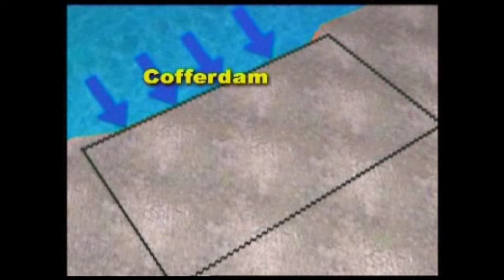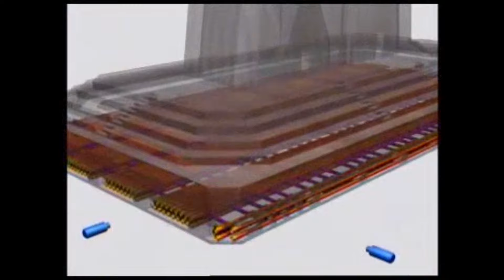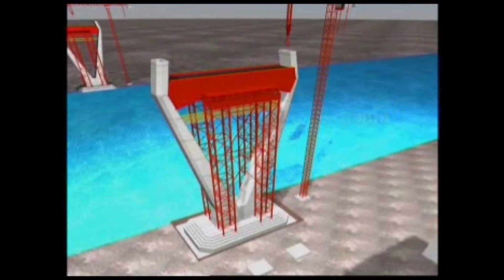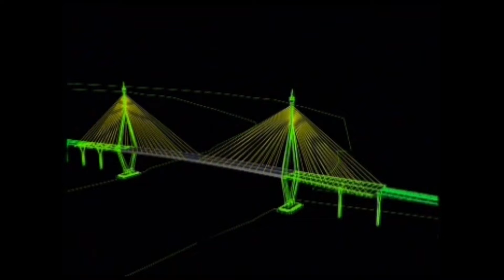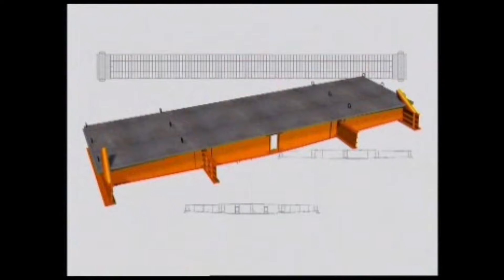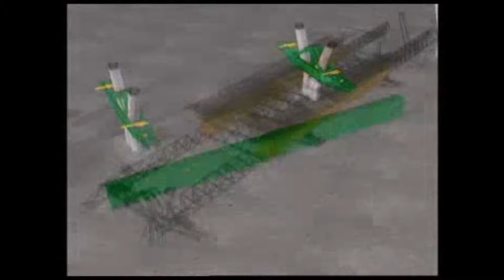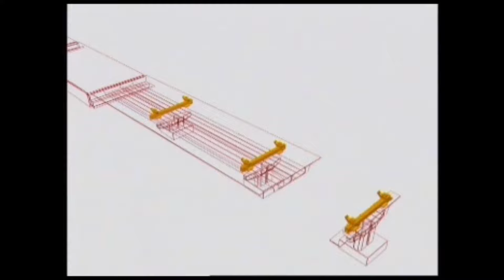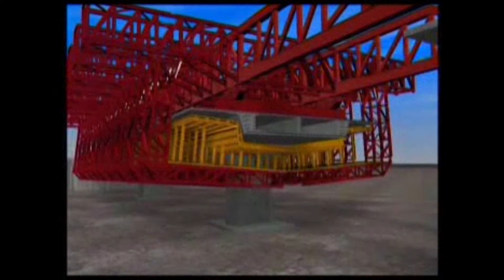โครงการวงแหวนอุตสาหกรรม ตามพระราชดำริ สะพานภูมิพล พ.ศ. 2547 Industrial Ring Road (IRR) 2004 Thailand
ความเป็นมา

โครงการถนนวงแหวนอุตสาหกรรมเป็นวงแหวนรอบเล็กตามแนวพระราชดำริ ที่พระบาทสมเด็จพระปรมินทรมหาภูมิพลอดุลยเดช บรมนาถบพิตร ได้พระราชทานแนวทางไว้ ตั้งแต่ พ.ศ. 2538 เพื่อเป็นโครงข่ายถนนรองรับการขนส่งและลำเลียงสินค้าจากท่าเรือกรุงเทพ ต่อเนื่องไปถึงพื้นที่อุตสาหกรรมในจังหวัดสมุทรปราการและพื้นที่อื่นๆ ของประเทศ เพื่อไม่ให้รถบรรทุกขนาดใหญ่เข้าไปในตัวเมืองหรือทิศทางอื่น อันเป็นสาเหตุของการจราจรติดขัดโดยรอบ

เมื่อวันที่ 29 พฤษภาคม 2543 พระบาทสมเด็จพระปรมินทรมหาภูมิพลอดุลยเดช บรมนาถบพิตร เสด็จพระราชดำเนินทรงเป็นประธานประกอบพิธีวางศิลาฤกษ์ โครงการถนนวงแหวนอุตสาหกรรมเป็นโครงการตามพระราชดำริ

การดำเนินงาน
คณะรัฐมนตรีได้มีมติเมื่อวันที่ 5 มีนาคม 2539 มอบหมายให้ดำเนินการก่อสร้างถนนวงแหวนอุตสาหกรรมมีลักษณะเป็นถนนต่อเนื่องเชื่อมโยงพื้นที่ย่านอุตสาหกรรมและท่าเรือคลองเตยเข้าด้วยกัน มีความยาวรวมทั้งสิ้นประมาณ 25 กิโลเมตร ความกว้าง 7 ช่องจราจรรวมช่องจราจรสำหรับรถบรรทุกหนัก งบลงทุนของโครงการรวมทั้งสิ้นประมาณ 8,739 ล้านบาท

ประโยชน์ของโครงการ
เป็นถนนวงแหวนที่เชื่อมต่อเขตอุตสาหกรรมทางตอนใต้ของกรุงเทพมหานคร เพื่อประโยชน์ในการรองรับรถบรรทุกที่วิ่งขนถ่ายและลำเลียงสินค้าจากท่าเรือคลองเตยไปยังโรงงานอุตสาหกรรมต่างๆ ที่อยู่ในพื้นที่โครงการโดยไม่ต้องใช้เส้นทางเข้าไปในตัวเมือง  เป็นโครงข่ายที่เสริมโครงข่ายถนนของกรุงเทพฯ และจังหวัดสมุทรปราการ และเนื่องจากมีการก่อสร้างถนนใต้ทางยกระดับ ทำให้สามารถแบ่งเบาปัญหาการจราจรในพื้นที่ที่โครงการฯ พาดผ่านได้อีกทางหนึ่ง

ลักษณะโดยทั่วไป
สะพานภูมิพล หรือเดิมสะพานวงแหวนอุตสาหกรรม เป็นสะพานข้ามแม่น้ำเจ้าพระยาสำหรับถนนวงแหวนอุตสาหกรรม เชื่อมระหว่างถนนพระรามที่ 3 ถนนสุขสวัสดิ์ ถนนปู่เจ้าสมิงพราย และถนนกาญจนาภิเษก ลักษณะเป็นสะพานขึงขนาด 7 ช่องการจราจร ทางด้านเหนือหรือ "สะพานภูมิพล 1" เชื่อมระหว่างแขวงบางโพงพาง เขตยานนาวา กรุงเทพมหานคร กับตำบลทรงคนอง อำเภอพระประแดง จังหวัดสมุทรปราการ ทางด้านใต้หรือ "สะพานภูมิพล 2" เชื่อมระหว่างตำบลทรงคนองกับตำบลบางหญ้าแพรก อำเภอพระประแดง จังหวัดสมุทรปราการ มีพิธีเปิดอย่างเป็นทางการเมื่อวันที่ 5 ธันวาคม พ.ศ. 2549 แต่ก่อนหน้านั้นได้เปิดใช้ตั้งแต่วันที่ 20 กันยายน พ.ศ. 2549

ในวันพุธที่ 24 พฤศจิกายน พ.ศ. 2553 พระบาทสมเด็จพระปรมินทรมหาภูมิพลอดุลยเดช บรมนาถบพิตร เสด็จพระราชดำเนินพร้อมด้วยสมเด็จพระเทพรัตนราชสุดาฯ สยามบรมราชกุมารี ทางชลมารค โดยเรือพระที่นั่งอังสนาของกองทัพเรือ ทรงทำพิธีเปิดสะพานภูมิพลและประตูระบายน้ำคลองลัดโพธิ์ ณ กลางแม่น้ำเจ้าพระยา ในพื้นที่จังหวัดสมุทรปราการ

โครงสร้างพื้นฐาน
สะพานภูมิพล ประกอบด้วย 2 ช่วง คือ
สะพานภูมิพล 1 เป็นสะพานข้ามแม่น้ำเจ้าพระยาทางด้านเหนือ เชื่อมระหว่างแขวงบางโพงพาง เขตยานนาวา กรุงเทพมหานคร กับตำบลทรงคนอง อำเภอพระประแดง จังหวัดสมุทรปราการ เป็นสะพานขึงเคเบิลคู่ขนาดกว้าง 7 ช่องจราจร ที่ประกอบด้วยเสาสูง จำนวน 2 ต้น ความยาวสะพานช่วงข้ามแม่น้ำเจ้าพระยา 326 เมตร เป็นโครงสร้างประกอบระหว่างคอนกรีต และเหล็ก และความยาวตัวสะพานในช่วงด้านหลัง 128 เมตร เป็นโครงสร้างแบบคอนกรีตอัดแรง ความสูงจากระดับน้ำสูงสุดที่กึ่งกลางสะพานประมาณ 50 เมตร เพื่อให้เรือบรรทุกหรือขนส่งสินค้าสามารถแล่นลอดได้

สะพานภูมิพล 2 เป็นสะพานข้ามแม่น้ำเจ้าพระยาทางด้านใต้ เชื่อมระหว่างตำบลทรงคนองกับตำบลบางหญ้าแพรก อำเภอพระประแดง จังหวัดสมุทรปราการ เป็นสะพานขึงเคเบิลคู่ขนาดกว้าง 7 ช่องจราจร ที่ประกอบด้วยเสาสูง จำนวน 2 ต้น ความยาวสะพาน ช่วงข้ามแม่น้ำเจ้าพระยา 398 เมตร เป็นโครงสร้างประกอบระหว่างคอนกรีตและเหล็ก และความยาวตัวสะพานในช่วงด้านหลัง 152 เมตร เป็นโครงสร้างแบบคอนกรีตอัดแรง ความสูงจากระดับน้ำสูงสุดที่กึ่งกลางสะพานประมาณ 50 เมตร เพื่อให้เรือบรรทุกหรือขนส่งสินค้าจากปากแม่น้ำเจ้าพระยาสามารถลอดได้เพื่อเข้าสู่ท่าเรือคลองเตย
ช่วงตะวันตก เป็นทางยกระดับข้ามถนนพระราชวิริยาภรณ์ และเป็นทางระดับพื้นราบ ก่อนจะเป็นทางยกระดับอีกครั้งเมื่อบรรจบกับถนนสุขสวัสดิ์ โดยแยกเส้นทางออกไปจากช่วงที่ข้ามแม่น้ำเจ้าพระยา

การก่อสร้างการเชื่อมสะพาน ใช้วิธีก่อสร้างทั้งสองฝั่งมาบรรจบกันตรงกลาง โดยทีมแขวนสะพานกำหนดระยะการเชื่อมสะพานแค่ 6 เดือน โดยการเชื่อมใช้พื้นคอนกรีตหนักอัดแรงหนักชิ้นละ 480 ตัน มาเชื่อมกัน โดยใช้เครนคู่ขนาดยักษ์ในดึงคอนกรีตขึ้นจากเรือขนส่งด้านล่าง ซึ่งการยกคอนกรีตมีเวลาแค่ 4 ชั่วโมงต่อวันเท่านั้น เพื่อเปิดทางให้การจราจรทางน้ำให้เป็นปกติ ใช้ระยะเวลาการก่อสร้างเพียง 4 เดือนเท่านั้น จากกำหนดเดิม 6 เดือน ซึ่งบันทึกในสถิติโลกว่า เป็นการสร้างสะพานขึงคู่ที่สร้างเร็วที่สุดในโลก

การออกแบบ
สะพานแห่งนี้สร้างขึ้นด้วยงบประมาณของกรมทางหลวงชนบท ตามแบบเดิมจะเป็นอุโมงค์ลอดใต้แม่น้ำเจ้าพระยา แต่ติดปัญหาด้านงบประมาณจึงปรับเป็นรูปแบบสะพาน วิศวกรผู้ออกแบบ พอลเล กุสตาฟสันส์ ชาวสวีเดนได้เลือกรูปแบบสะพานขึงเนื่องจากข้อกำหนดว่าตัวสะพานต้องสูงกว่าระดับน้ำ ไม่น้อยกว่า 50 เมตร ลักษณะโครงสร้างสถาปัตยกรรมมีรูปร่างเพรียว เพื่อความประหยัด ผู้ออกแบบกำหนดให้ระหว่างสะพานทั้งสองช่วง มีลักษณะคล้ายหัวแหวน โดยออกแบบให้มีลักษณะคล้ายพระธำมรงค์ถวายแต่พระบาทสมเด็จพระปรมินทรมหาภูมิพลอดุลยเดช บรมนาถบพิตร

ชื่อสะพาน
เมื่อเปิดใช้สะพานใหม่ ๆ ในปี พ.ศ. 2549 สะพานเคยมีชื่อเรียกอย่างไม่เป็นทางการว่า "สะพานวงแหวนอุตสาหกรรม" โดยเข้าใจผิดว่าเป็นนามพระราชทาน จนกระทั่งนายวิชาญ คุณากูลสวัสดิ์ อธิบดีกรมทางหลวงชนบท ได้เปิดเผยเมื่อวันที่ 21 ตุลาคม พ.ศ. 2552 ว่า พระบาทสมเด็จพระปรมินทรมหาภูมิพลอดุลยเดช บรมนาถบพิตร ได้โปรดเกล้าฯ พระราชทานชื่อสะพานแห่งนี้ว่า "สะพานภูมิพล"